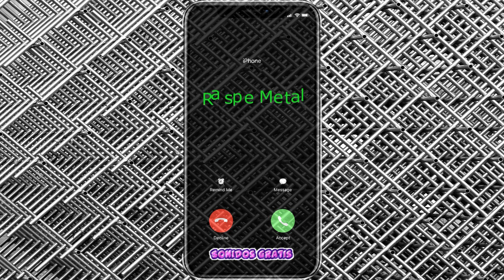Descargar Sonidos Raspe Metal Mp3 Gratis | Sonidosgratis.net